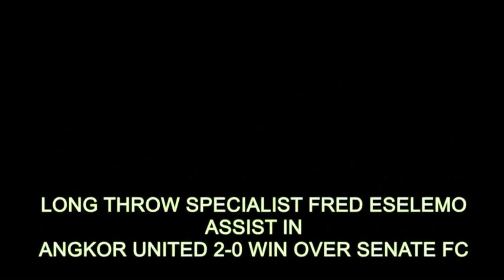Fred Eselemo Legendary Throw in specialist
Fred Eselemo assist via throw in